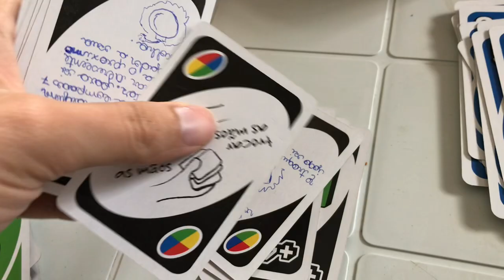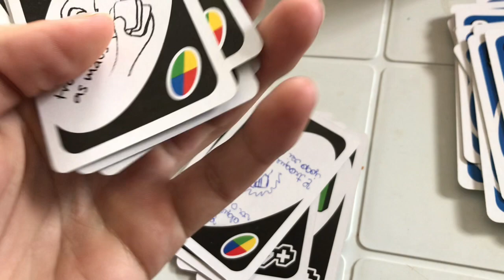mostrando cartas de cor preta do jogo uno